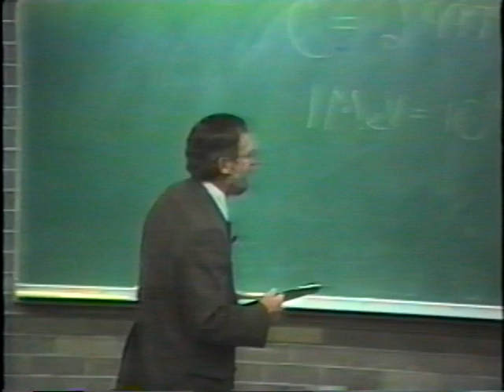Part 1: The Soul of the American University. Professor George Marsden. 1995.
George Marsden is an American historian who has written extensively on the interaction between Christianity and American culture, particularly on Christianity in American higher education and on American evangelicalism. He is best known for his award-winning biography of the New England clergyman Jonathan Edwards, a prominent theologian of Colonial America.